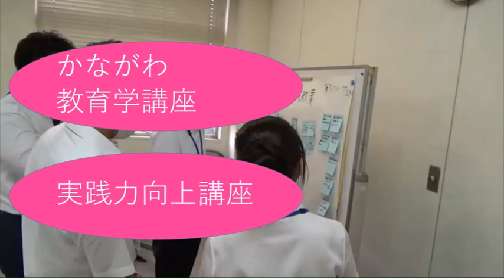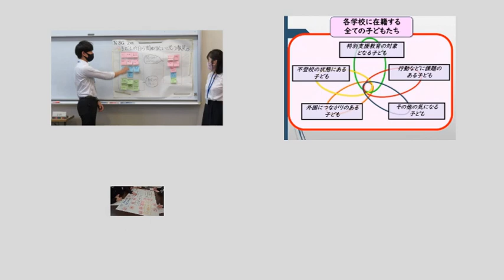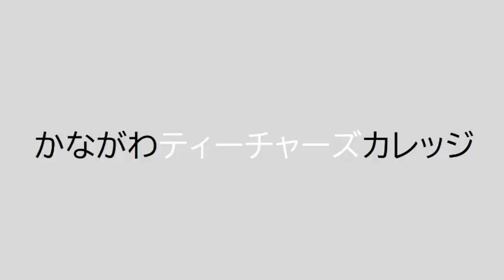かながわティーチャーズカレッジPR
かながわティーチャーズカレッジは、教員を志望する皆さんが、現職教員や指導主事等による講座の受講や学校現場の体験を通して、教職に求められる使命感と責任感を持ち、多様な教育的ニーズに対応する実践力の向上を図るとともに、神奈川県の教育についての理解を深めることを目的としている神奈川県教育委員会の事業です。